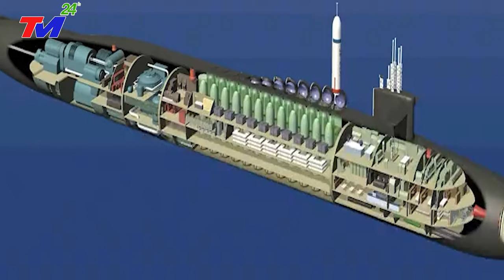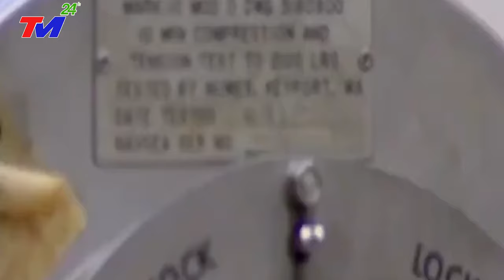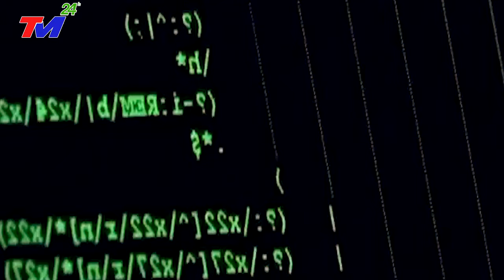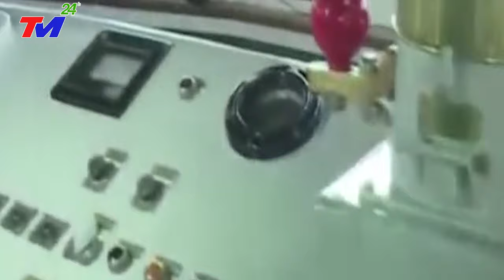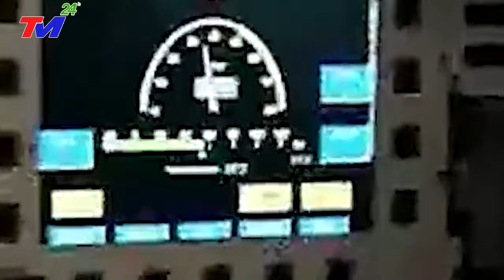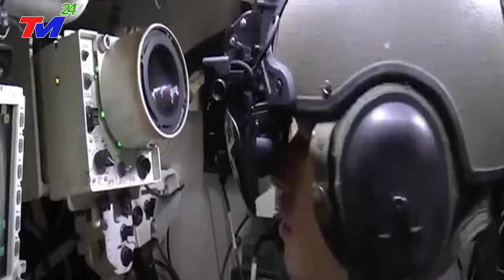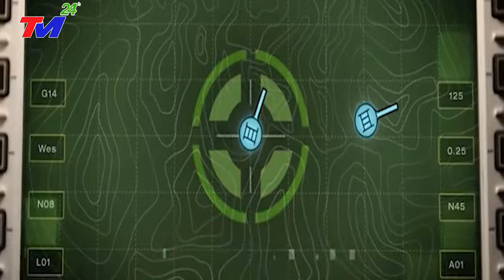TIN MỚI NHẤT - VỠ DẬP ~ NGÀY TậnThẾ ở ĐẬP TAM HIỆP - Bão Mới Đổ Bộ, Giật Cấp 17 Sóng Thần Cao 72M